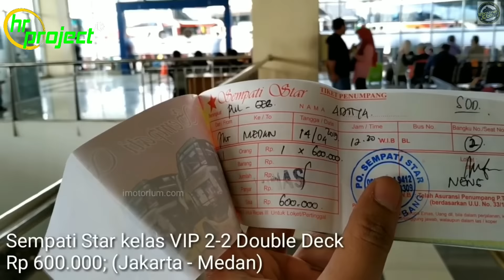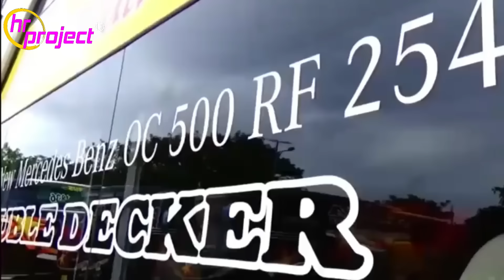INILAH 11 BUS BERTAMENG DARI SUMATERA MENGADU NASIB DI PULAU JAWA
Dengan kelengkapan tameng berisi  perisai kawat besi, kedatangan bis sumatera di pulau jawa tak seindah kita bayangkan, berjibaku dengan jalan yang ekstrim dan ganas tentulah kehadiran bus sumatra di gerbang bakauheni dan merak dengan sekujur badan bus yang kucel dan kotor karena melewati medan yang berlubang dan kotor, ditambah beban derita tumpangan paket di atas KANOPI bus.

Bus- Bus Sumatera Tujuan Jawa memilki 3 pilihan lintas. Lintas Timur, Lintas Tengah dan Lintas Barat. Para tim perisai berbodi kucel ini tak gentar menghadapi para pentolan bus jagoan dari Jawa.

Maaf dalam Video ini kami tidak bermaksud menyudutkan pihak manapun, dalam video ini murni hiburan semata khususnya para pecinta busmania...Salam Satu Hobi.

Dukung/Tonton Juga, di Channel Baru Kami
"INILAH 12 TOL TERPANJANG DI INDONESIA"